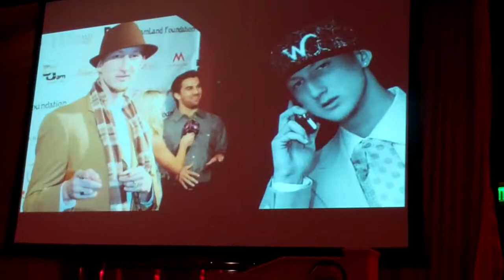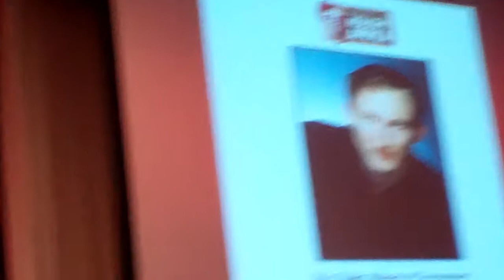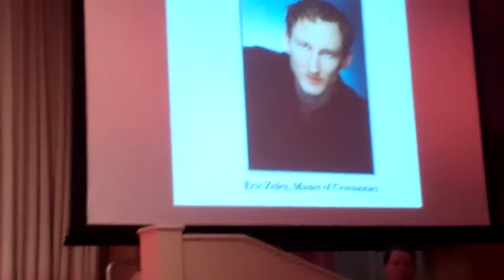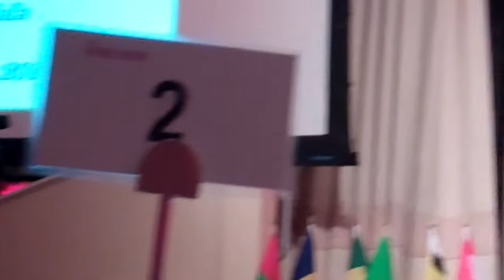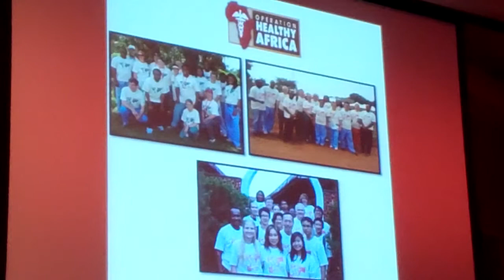Eric Zuley Stage Enterance Operation Healthy Africa Gala